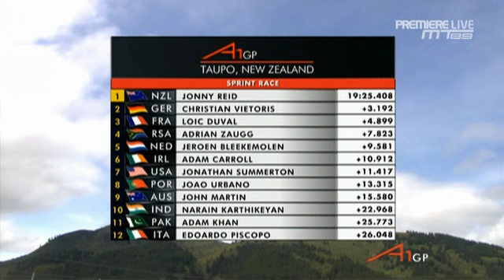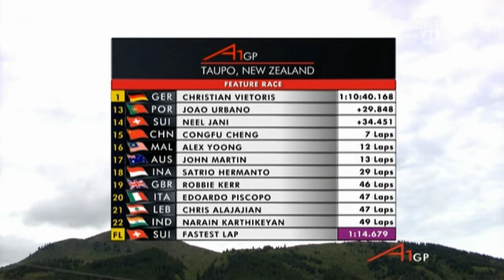A1GP 2007 2008 Round 5